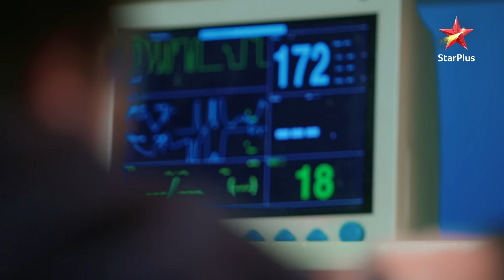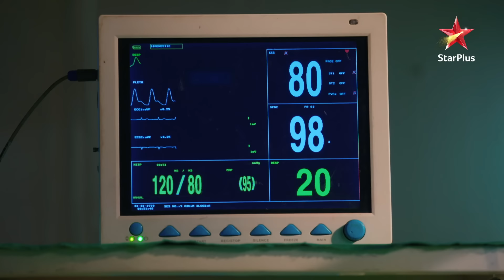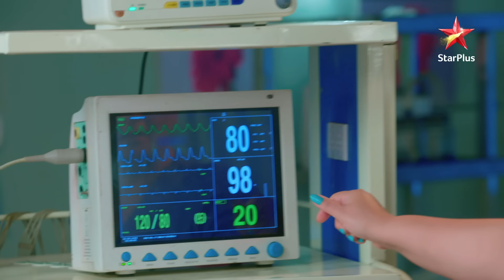Yeh Rishta Kya Kehlata Hai | Kya lagaya Abhir ne Abhimanyu par?